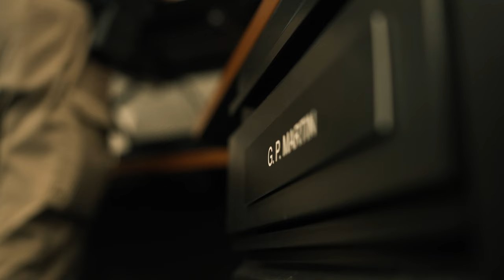From Onlooker to Leader - Greg Martin's Story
Deeper relationships, fresh faith, and bolder witness are just some of the fruits of Greg's steps of obedience to go public with his faith at work and get deeply committed within a church body.

What might God want to do through your obedience?